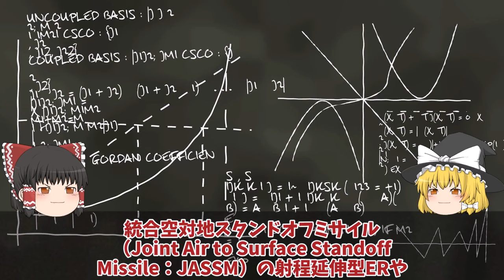【ゆっくり解説・軍事News】防衛省本気で南鳥島に地対艦ミサイル射撃場を整備か！12式地対艦誘導弾訓練開始で自衛隊に国連も恐れる？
引用・転載「出典：海上自衛隊ホームページ」
引用・転載「出典：航空自衛隊ホームページ」
引用・転載「出典：陸上自衛隊ホームページ」